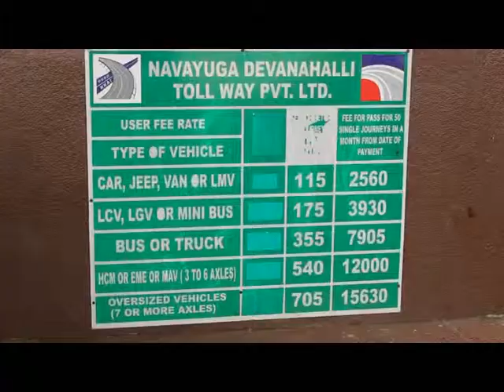Pay more to get to the airport from tomorrow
The two-way toll to the airport will be increased from tomorrow. Our reporter Paul Oommen takes a ride.